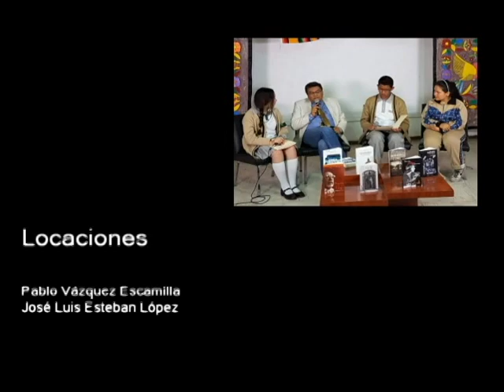20170906-CE1718/Nuestros alumnos/"Soy Técnico" -EST 13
Nuestros alumnos. "Soy Técnico". EST 13. Invitados: Abril, Carlos, Gohan, Gerardo. Conduce: Leslie Flores. Fecha de emisión: 06 de septiembre de 2017. Este y otros programas los puedes ver